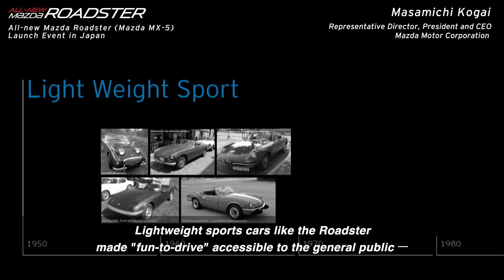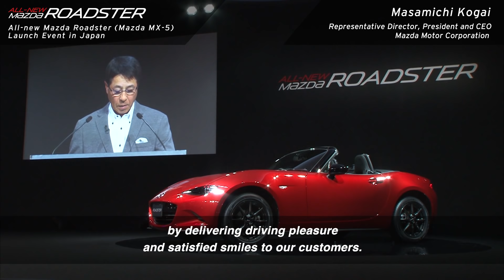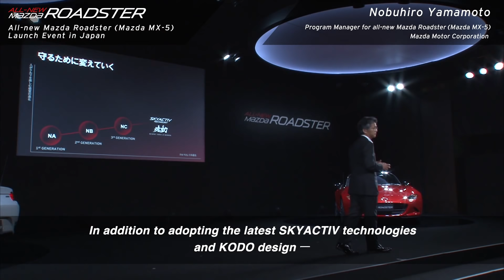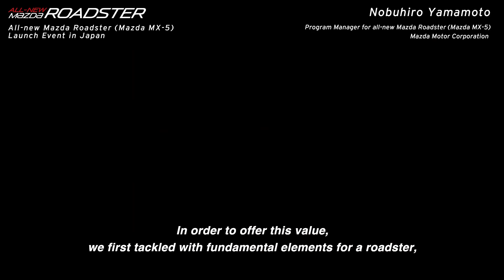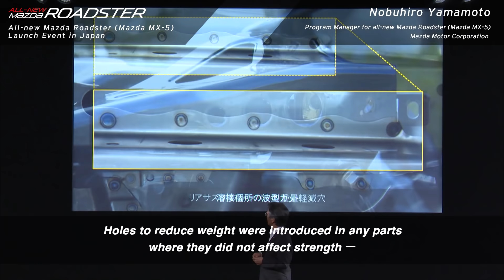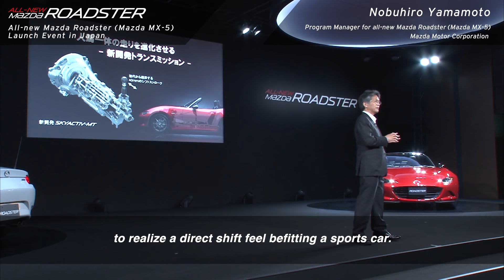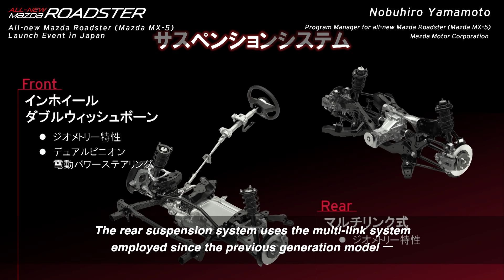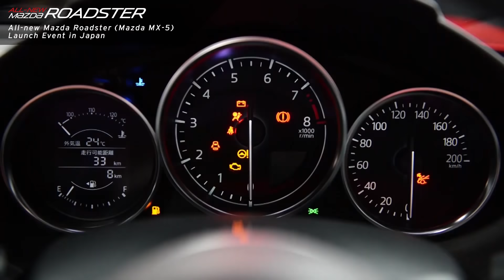Launch event for the all-new Mazda MX-5 / 新型「マツダ ロードスター」発表会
Mazda held a launch event for the all-new Mazda MX-5 at Belle Salle Nihonbashi in Tokyo on Wednesday May 20, 2015.
Here are some scenes from the event to share with you.The video includes a welcome speech by Mazda’s Representative Director, President and CEO, Masamichi Kogai, and a presentation by Nobuhiro Yamamoto, who led development of the all-new Mazda MX-5.

2015年5月20日（水）に、ベルサール東京日本橋（東京都中央区）で行われた新型­「マツダ ロードスター」発表会の模様です。
代表取締役社長兼CEO小飼雅道のご挨拶や新型ロードスター開発主査山本修弘のプレゼ­ンテーションなどをご覧いただけます。